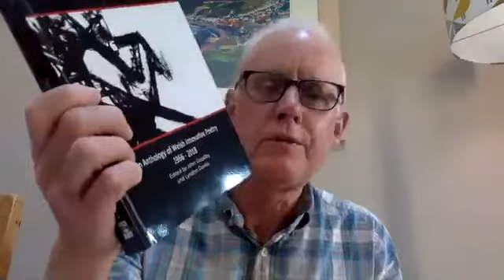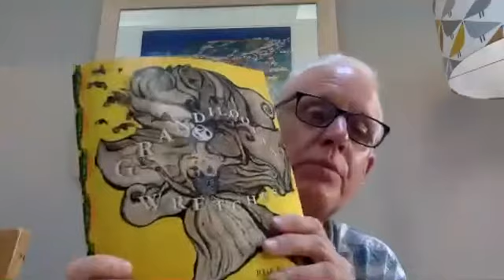Blackbox & CP&P Reading: Welsh Innovative Poetry - Davies, Phillips, Goodby, Williams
RHEA SEREN PHILLIPS • NERYS WILLIAMS • LYNDON DAVIES
JOHN GOODBY
6:30-8:30pm THURSDAY 22nd APRIL

Blackbox Reading: check Welsh Innovative Poetry Section of issue 25, curated by John Goodby

Rhea Seren Phillips (b.1989) recently gained her PhD in Creative Writing at Swansea University, where she was researching the ways in which traditional Welsh metrics may be adapted in order to reconsider contemporary Welsh identity and identification. She has published Grandiloquent Wretches (2020, Boiled String), a debut collection, and the chapbook sHumbertsHumbert (2020, The Literary Pocketbook). She was the youngest contributor to The Edge of Necessary, and her work has appeared in Molly Bloom, The Lonely Crowd, Poetry Wales, Tears in the Fence, Junction Box, and Envoi.

Nerys Williams (b.1971), originally from West Wales, moved to Ireland in 2003. Her first poetry collection, Sound Archive (2011, Seren), won the Strong prize; her second is Cabaret (2017, New Dublin Press). She is an Associate Professor in Poetry and Poetics at University College, Dublin and has written widely on contemporary poetry in journals and single authored books. Of late she has been researching and writing on poets and producers at the BBC’s Third Programme. Nerys has been a Fulbright fellow and visiting scholar at UC Berkeley (2007, 2019) and in 2017 she held a Government of Wales / Literature Wales residency at Passa Porta, Brussels. The prose poems given here are from a draft volume, Republic, which examines bilingualism, West Wales of the 1980s and 90s, midwifery, mental health and Welsh independent music.

Lyndon Davies was born in Cardiff in 1954 and now lives in Crickhowell, Powys. He is a poet, critic, editor, publisher and cultural activist, whose essays have appeared in Poetry Wales and the Journal of British and Irish Innovative Poetry. With his partner, the painter Penny Hallas, and the poet Graham Hartill, he founded and runs the Glasfryn Seminar series, and he also organised, with John Goodby, the Hay Poetry Jamborees of 2009-12, continuing these in a series of successor ‘Jam’ events.  In 2012 he also founded the online poetry journal Junction Box, and he has since established and run Aquifer Press. His poetry has been widely published; it includes the collections Hyphasis (2006, Parthian), Shield (2010, Parthian), A Colomber in the House of Poesy (2014, Aquifer), Bridge 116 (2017, Aquifer), Reset (2019, Aquifer), The Materials (2019, Aquifer). He has also published two playscripts, The Man Who Painted Mountains (2019, Aquifer), and selected criticism, Resemblance: Selected Prose 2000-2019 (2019, Aquifer). With John Goodby he edited The Edge of Necessary: an anthology of innovative Welsh poetry 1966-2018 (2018, Aquifer / Boiled String).

John Goodby is an academic, editor, poet, translator and arts organiser. He is the international authority on the work of Dylan Thomas and the author of Irish poetry since 1950: From stillness into history (MUP, 2000), The Poetry of Dylan Thomas: Under the Spelling Wall (LUP, 2013), and Discovering Dylan Thomas (UWP, 2017); he also edited the New Casebook title on Dylan Thomas (with Chris Wigginton) (Palgrave, 2001), the centenary edition of the Collected Poems of Dylan Thomas (2014) and the Fifth Notebook of Dylan Thomas (with Adrian Osbourne) (2020). His poetry collections include Illennium (Shearsman, 2010) and The No Breath (Red Ceilings, 2017), and he has published translations of Pasolini, Heine, Reverdy and the Algerian poet Soleiman Adel Guemar (with Tom Cheesman). He is the editor, with Lyndon Davies, of The Edge of Necessary: innovative Welsh poetry 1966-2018 (Boiled String / Aquifer, 2018) .